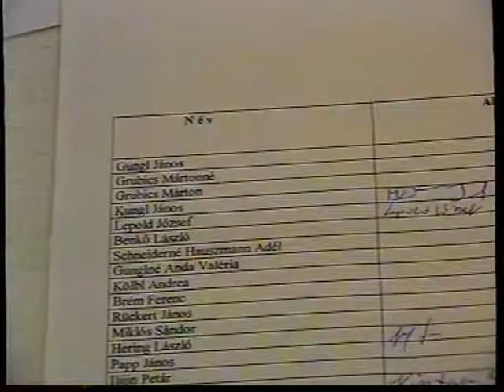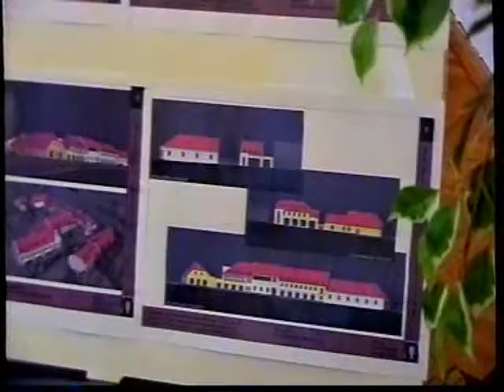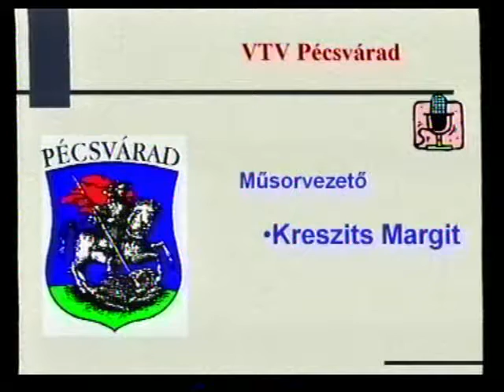Pécsváradi Városi Televízió 2005.01.27.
Híradó:
- Önkormányzati hírek- a város vezetése fogadáson látta vendégül a Pécsváradon élő és alkotó művészeket, és az itt tevékenykedő vállalkozókat- beszélgetés Zsáli János polgármesterrel (1:30)
- Csintalan Sándor volt a Pécsváradi Polgári Kör vendége, a „Beszélgetések a Zengőalján” című programsorozat keretében (10:31)
- Bencsik István, Kossuth-díjas szobrászművész, Isadora című szobrának avatása, a Szentháromság téren (23:07)
- Aranycipó-kupa utánpótlás sakktorna, a művelődési házban- Lantos Levente szakosztályvezető értékelte a pécsváradi versenyzők teljesítményét (35:25)
- Svábbál, Adószegi Attila szervezésében (36:59)